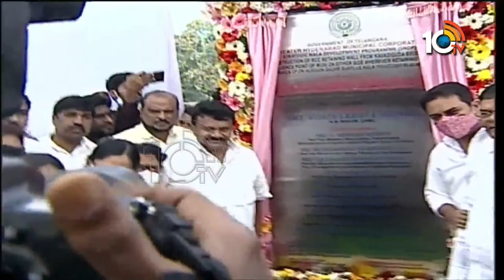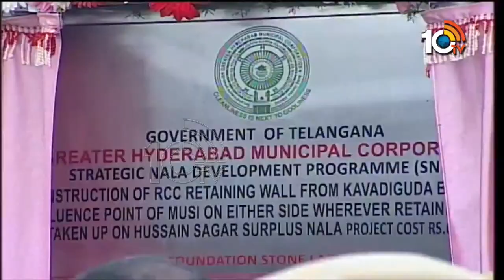Minister KTR LIVE: Laying Foundations Stone For SNDP Project | Hyderabad | 10TV News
10tv News Channel Owned by Spoorthi Communications Private Limited. 10Tv is one of the leading News channels which delivers National and International, Regional News Streaming 24/7.10Tv has its wings spread all over the world to deliver trustful news.